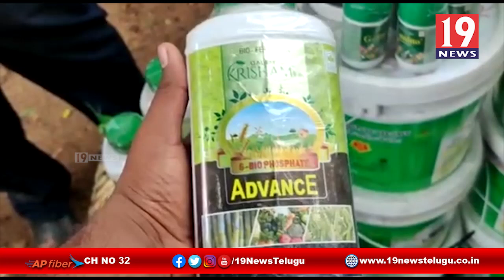కోవిడ్ సురక్ష టీమ్ కు శానిటైజర్లు, మాస్కులు అందజేసిన మండపేట YSR సేవాదళ్ -తూ,గో జిల్లా